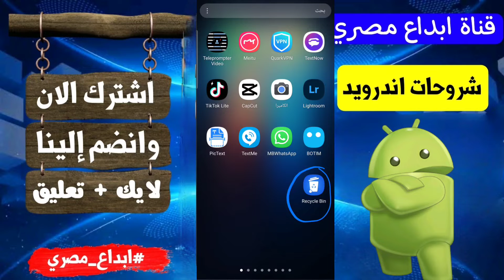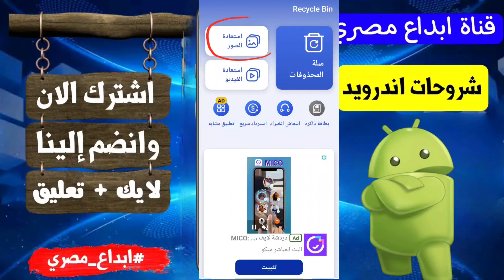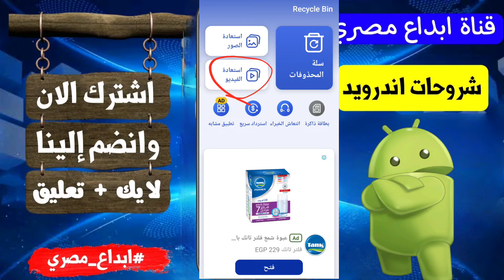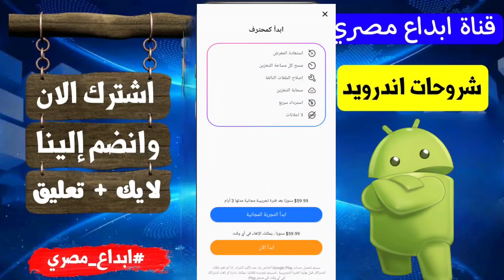استرجاع الصور المحذوفة والفيديوهات من الهاتف | استعادة الصور المحذوفة من الاندرويد مجانا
طريقة استرجاع الصور المحذوفة والفيديوهات بعد الفورمات من الهاتف بدون روت من الاندرويد 2024
هل سبق لك أن حذفت عن طريق الخطأ مقطع فيديو أو صورة من هاتفك أو جهاز الكمبيوتر الخاص بك؟ في هذا الفيديو ، سأعلمك كيفية استعادة الصور ومقاطع الفيديو المحذوفة من جهازك.
اكتشف كيفية استرداد الصور ومقاطع الفيديو المحذوفة والملفات الأخرى على جهاز الكمبيوتر أو هاتفك جهاز Mac! سأوضح لك تنسيقات محرك الأقراص الثابتة التي يمكن أن تؤثر على استعادة البيانات ، وما هو برنامج استعادة البيانات الموصى به ، وأفضل طريقة لنسخ بياناتك احتياطيًا ، والمزيد.
استرجاع الصور المحذوفة من الاندرويد بعد الفورمات
 📧 للتعاون والإعلانات، يرجى التواصل معي عبر البريد الإلكتروني

رابط جروب القناة الخاص بنا علي الفيسبوك لتلقي أسئلتكم

تطبيقات اندرويد ( ابداع مصري )
استرجاع الصور والفيديوهات المحذوفة من الهاتف - للايفون و الاندرويد بدون روت
كيفية إستعادة الفيديوهات المحذوفة من على جهازك برنامج استرجاع الصور المحذوفة من الاندرويد استرجاع الصور المحذوفة تطبيق استرجاع الصور المحذوفة من الاندرويد استرجاع الفيديوهات المحذوفة استرجاع الفيديو برنامج استعادة الملفات المحذوفة استرجاع الصور المحذوفة من الهاتف بدون كمبيوتر استرجاع الفيدوهات
تطبيقات اندرويد | ابداع مصري افضل برنامج لاستعادة الصور المحذوفة
استرجاع صور
استرجاع الصور والفيديوهات
استرجاع الملفات المحذوفة من الكمبيوتر 2023
الصور المحذوفه
برنامج استرجاع الصور والفيديوهات المحذوفة من الهاتف
استعادة الملفات المحذوفة 2024
استرجاع الفيديوهات المحذوفة
برنامج استعادة الصور المحذوفة
برنامج استعادة الملفات المحذوفة
برنامج استعادة الصور المحذوفة للاندرويد
برنامج ترجيع الصور
برنامج ترجيع الصور المحذوفه
كيفية استرجاع الصور المحذوفة